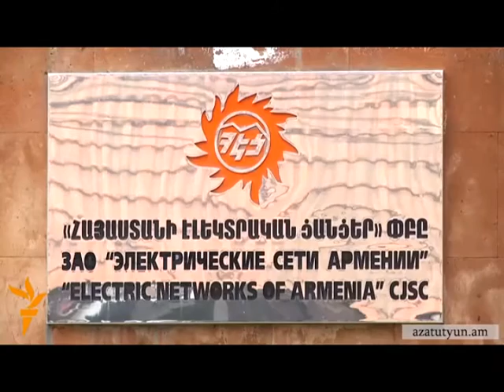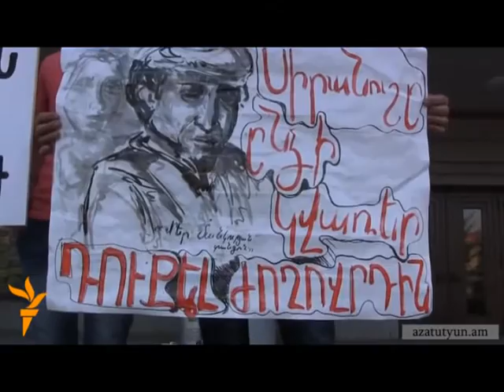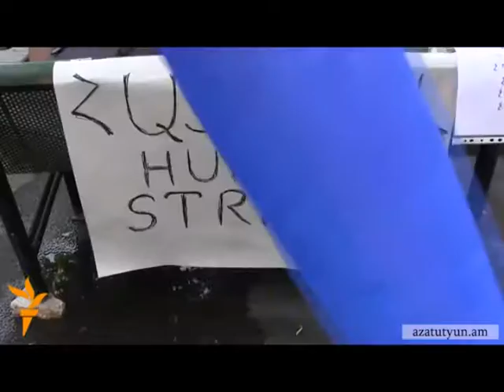Լուրեր 09 07 2015 hrazdan tv